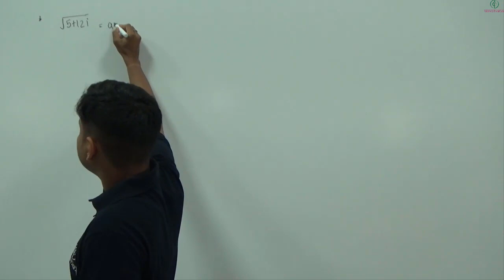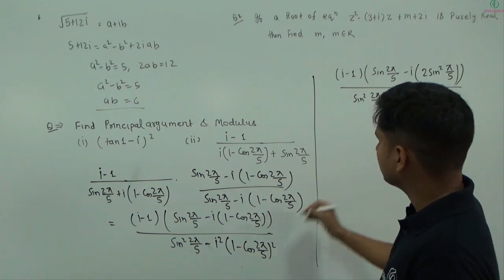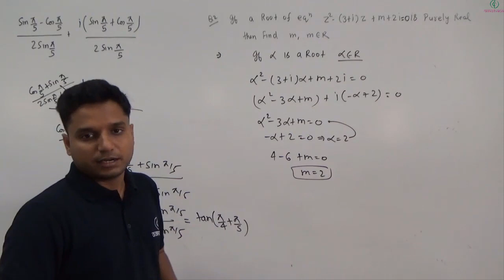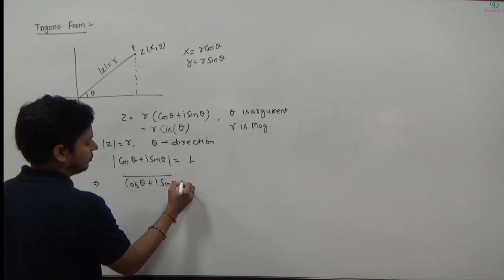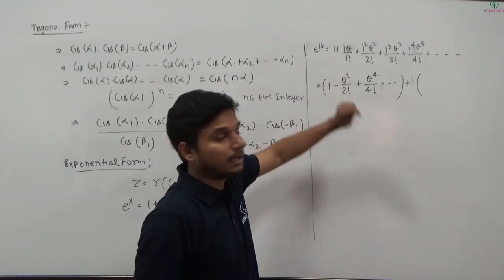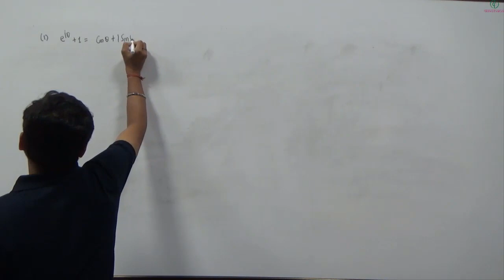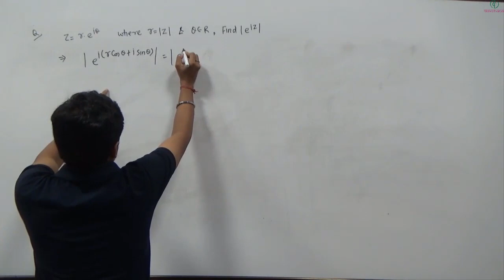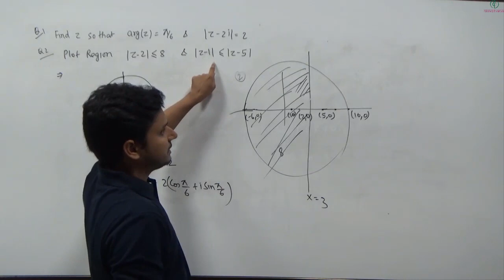JEE | Mathematics | Complex Number | L 03 | Prashant Shekhar